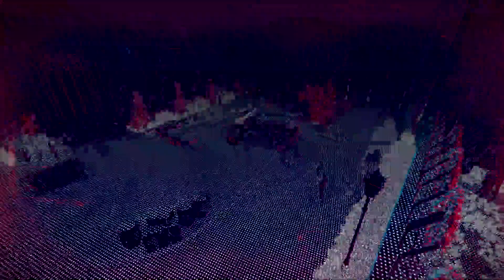Watch Dogs Legion Gameplay Part 51